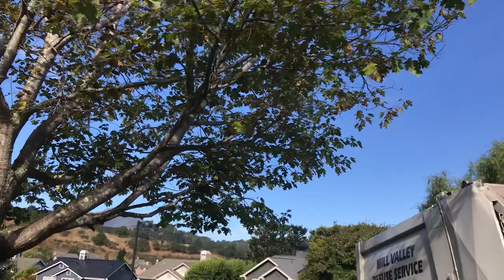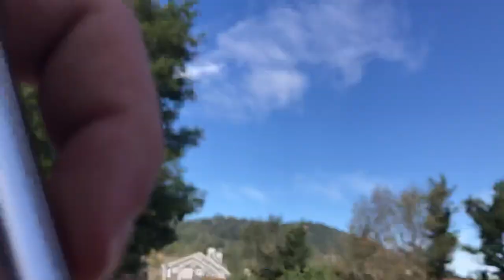Quick Cardboard Run With Racquel, Then Greens Run With Jane!!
Boy do I have a fun one! First, we have Racquel on the cardboard run. But, right as Racquel was picking the last can before heading up the hill, Jane is working her way down that section of the main drag! Little did I know that Jane had headed up about a half hour earlier, so as soon as I heard Jane I switched over and followed Jane the rest of the way! Jane and I do my street, then the lower part of the main drag!

Well, that's it for today! I hope you enjoy Racquel on the cardboard run, followed by Jane on the greens run the rest of the way! Comments greatly appreciated! Enjoy guys!